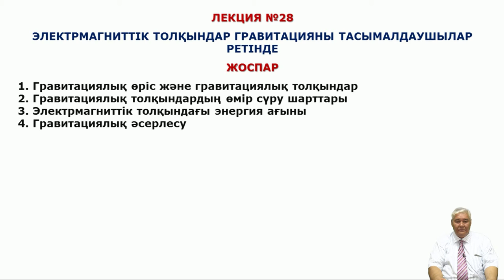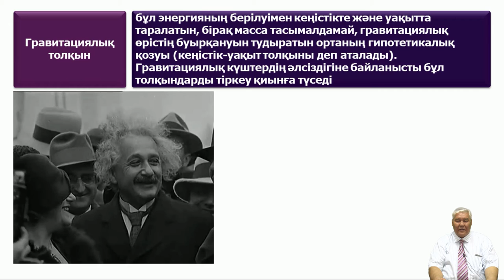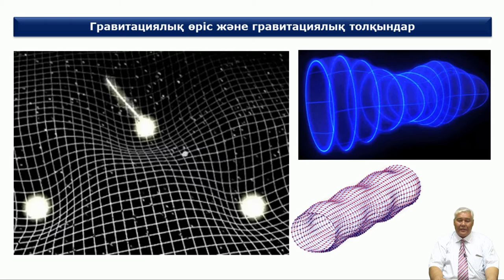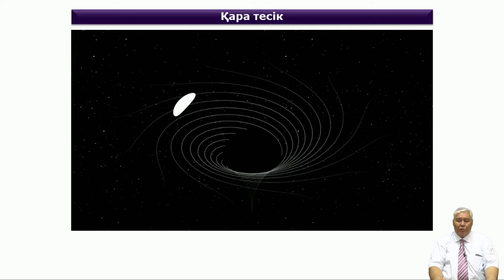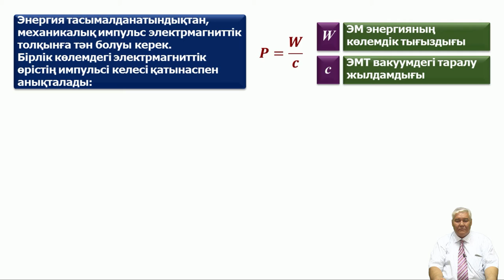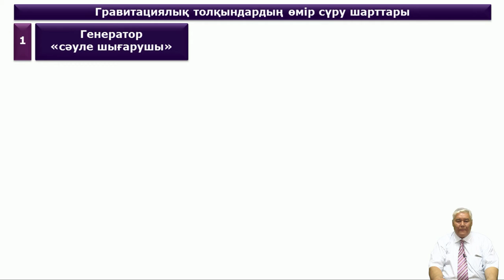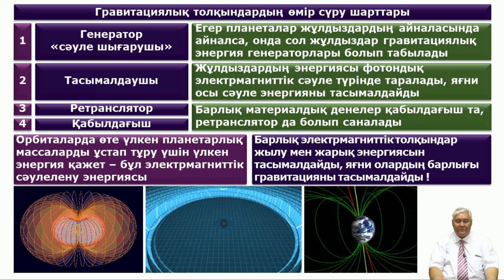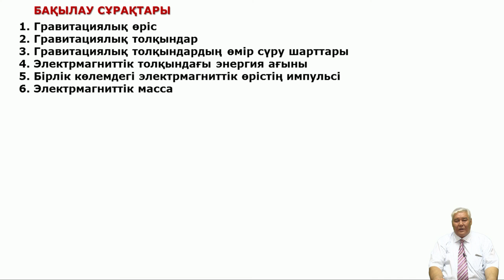Тургенбаев Д Н 28 Электрмагниттік толқындар гравитацияны тасымалдаушылар ретінде